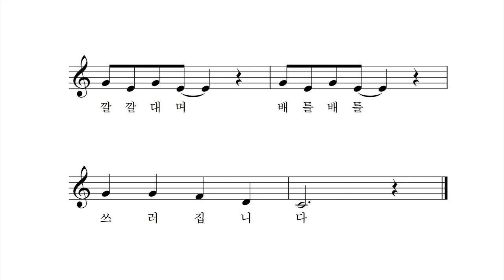아가의 오는 길 - 피천득 동시 박상문 작곡 이소영 노래